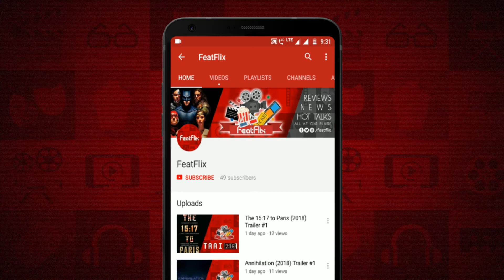Goosebumps 2 - Haunted Halloween (2018) Confirmed In Hindi, Tamil & Telugu In India | FeatFlix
Official Trailers

Release Languages : English, Hindi, Tamil & Telugu

Directed By : Ari Sandel

Plot : Two boys face an onslaught from witches, monsters, ghouls and a talking dummy after they discover a mysterious book by author R.L. Stine.

Cast :

Wendi McLendon-Covey  as Kathy Quinn
Madison Iseman  as Sarah Quinn
Ken Jeong  as
Chris Parnell  as
Jeremy Ray Taylor  as Sonny Quinn
Shari Headley  as Mrs. Carter
Caleel Harris  as Sam Carter
Drew Scheid  as Tyler Crew  3
Courtney Lauren Cummings  as Jess
Tyler Silva  as Tyler Crew  4
Peyton Wich  as Tommy Madigan
Jessi Goei  as Maya
Sydney Bullock  as Cute Girl
Deja Dee  as Mrs. Hoover
Barry W. Jerald Jr.  as Alien
Kendrick Cross  as Sam's Dad
Ben O'Brien  as
Jason Looney  as Terrified Parent Monster
Natalya MacDonald-Risner  as Cowgirl Trick-or-Treater
Kent Wagner  as Dead Pirate
Mallory Teplinskiy  as Trick or Treater
Kaitlyn Bishop  as Middle School Student
Ashley Uecker  as Concert Goer
Jasmine Bolton  as Middle School Kid
Sawyer Jones  as Trick-or-Treater
Brick Jackson  as Paramedic
Rick Galinson  as Slappy Puppeteer
Yearim Leslie Yi  as Trick-or-Treater
Asher Sheets  as Middle School Kid
Catherine Jerald  as Monster
Braylon Andrews  as Club Goer / Highschool Student
Raphael Dante' Carr Jr.  as Trick or Treater
Serene Lee-Sng  as School Teacher
Lacy Hudson  as Trick-or-Treater
Gavrielle Anne Fontanilla  as Trick or Treater
Natsuki Hirota  as Party Goer (uncredited)
Gracie Marcellus  as Middle Schooler (uncredited)
Shaun McMillan  as Middle School Principal (uncredited)
John Thelan Reece  as Club Security Guard (uncredited)
Kaylie Turner  as Unicorn Girl (uncredited)
Stephen Vining  as Ghoul (uncredited)